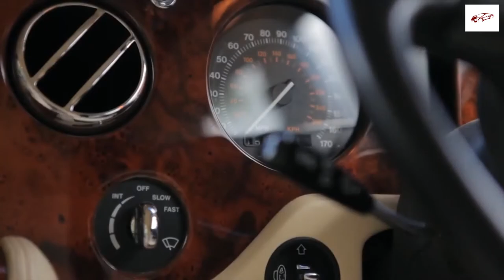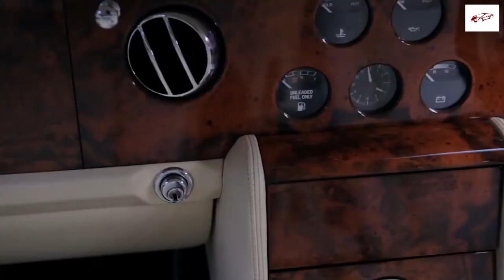Bentley Brooklands | $343,585 COUPE VERSION Turbo V-8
bentley tv,
bentley continental gt,
bentley bentayga,
bentley coupe lil yachty,
bentley flying spur,
bentley mulsanne,
bentley truck,
bentley gilbert,
bentley and william,
bentley arnage,
bentley azure,
bentley arnage t,
bentley azure cologne,
bentley absolute review,
bentley and gunhoo,
bentley and william return of superman,
a bentley truck,
a bentley car,
a bentley phantom,
a bentley convertible,
a boogie bentley,
a boogie bentley bentayga lyrics,
a butterfly bentley,
a used bentley continental gt,
bentley bacalar,
bentley brooklands,
bentley bentayga a boogie,
bentley butterfly,
b bentley bando,
b bentley godzilla,
cardi b bentley truck,
cardi b bentley,
flying bentley,
cardi b bentley bentayga,
b channel bentley,
bentley super 8 b-3,
bentley continental gt 2020,
bentley coupe,
bentley car,
bentley continental gt convertible,
bentley c,
bentley c student council,
bentley doug,
bentley documentary,
bentley doug demuro,
bentley dog,
bentley dierks,
bentley donut media,
bentley drag race,
bentley drift,
d bentley country,
d bentley country music,
black d bentley,
bentley vinay d,
bentley 8 d,
acheter une bentley d'occasion,
bentley exp 100 gt,
bentley eating,
bentley eats a butterfly,
bentley exhaust,
bentley elementary school,
bentley errand,
bentley embiricos,
bentley evolution,
william e bentley,
rolls e bentley,
ferrari e bentley,
expert w bentleyu,
rolls e bentley polly,
bentley sosa e avocado,
bentley e cadillac,
bentley velozes e furiosos,
bentley flying spur 2020,
bentley for men,
bentley flying spur 2020 review,
bentley for men intense review,
bentley factory,
bentley exp 9 f,
bentley exp 9 f concept,
bentley gt,
bentley gta 5,
bentley gt 2020,
bentley gtc,
bentley gt3-r,
bentley gt3,
bentley gt continental,
academy g bentley,
bentley g wagon,
g wagon vs bentley bentayga,
g klasę albo bentley,
bentley vs g wagon,
bentley g vu,
bentley g class,
bentley house miniatures,
bentley hammington,
bentley house,
bentley hall drexel,
bentley history,
bentley hockey,
bentley hustle,
bentley hammington baby,
1 h bentley,
bentley 340 km h,
bentley 300 km/h,
bentley km/h,
bentley 10h,
kamerzysta bentley 1h,
bentley tekst 1h,
kamuś bentley 1h,
bentley intense,
bentley interior,
bentley in gta 5,
bentley in bangladesh,
bentley infinite intense review,
bentley infinite rush,
bentley instrumental,
bentley intense cologne,
bentley jones,
bentley jones dreams of an absolution,
bentley jones so much more,
bentley jones open your heart,
bentley jeep,
bentley jones his world,
bentley jones sonic,
bentley juice,
j bentley powell,
calvin j bentley,
juicy j bentley,
matthew j bentley,
j cole bentley,
j cole bentley truck,
bentley truck j robb,
bentley j dead man,
bentley koup,
bentley kyle evans,
bentley koup taxes,
bentley kyle evans martin,
bentley kbs,
bentley kocowa,
bentley key,
bentley kardashian,
kim k bentley,
kim k bentley fight,
kim k bentley quote,
money and bentleys k camp,
k one bentley,
bentley lil baby,
bentley limousine,
bentley little,
bentley logo,
bentley lil yachty,
bentley limo,
bentley little audiobook,
bentley look a butterfly,
l bentley o line academy,
bentley l series engine,
bentley momentum intense,
bentley mulsanne speed,
bentley motors,
bentley mansory,
bentley mulsanne 2019,
bentley m,
m sport bentley gt3,
bentley m sport,
m.r bentley,
bentley no,
bentley naega,
bentley new,
bentley night drive,
bentley new flying spur,
bentley new car,
bentley new continental gt,
bentley new car 2020,
william and bentley,
beamer benz and bentley,
bonbon és bentley n,
bentley on 24s,
bentley offroad,
bentley on 26s,
bentley oil change,
bentley on 28s,
bentley on 30s,
bentley openroads,
bentley official,
wo bentley,
bentley w.o edition,